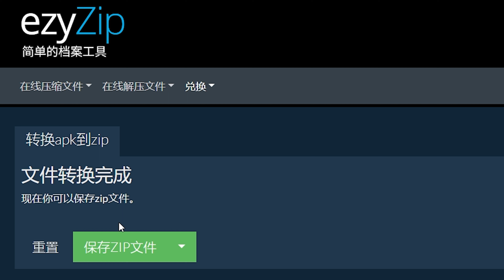如何在线将 APK 转换为 ZIP（简单指南）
该视频向您展示如何在线将 APK 转换为 ZIP。 无需任何软件，可在您的浏览器中运行。 自由的！

1. 要选择apk文件，您有两种选择：
单击“选择要转换的 apk 文件”打开文件选择器；
将 apk 文件直接拖放到 ezyZip 上。

2. 单击“转换为ZIP”。 它将开始转换过程，这需要一些时间才能完成。

3. 单击“保存 ZIP 文件”将转换后的 ZIP 文件保存到您选择的目标文件夹。